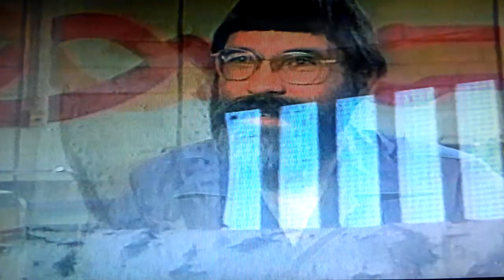~OPERATION FALCON 1984: USFWS EMBARRASSMENT ~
I found a VHS tape of this story. What a farce. A three year, million dollar waste of taxpayers money. No U.S. falconer was convicted of selling birds.

I was caught up in this sham because I knew the federal informant that became a snitch. This is what I recall.

On a Friday afternoon, getting home from work, I was met by two game officers. They had a warrant to see my birds, a Tiercel Goshawk and a Tiercel Prairie Falcon. After my birds and paperwork checked out, they started asking me questions about a friend. I said ask him and they said they will, that they had him in custody in Federal Lockup in S.F. They left my home.

A few months later, I received a court order to appear in a Federal Court in S.F. The charges, illegal transfer of a Goshawk to a Federal Agent at the Oakland Airport. Because the bird in question had died in their custody, the judge threw the case out.

The Feds whole case against 40 falconers, was only because that one informant had set everybody up with illegal offerings (money, birds, etc.) to keep his ass out of prison for similar crimes.